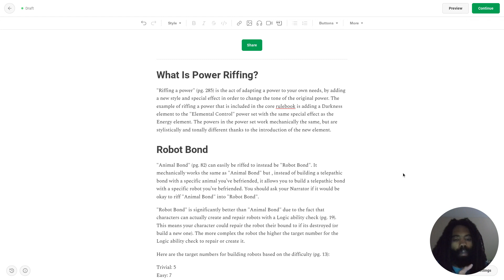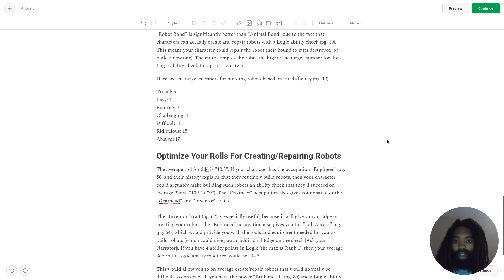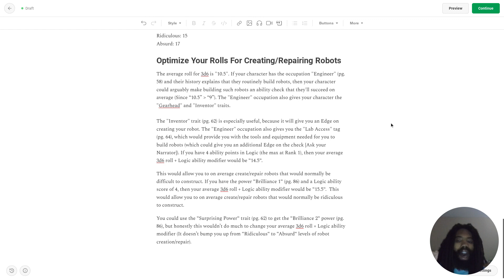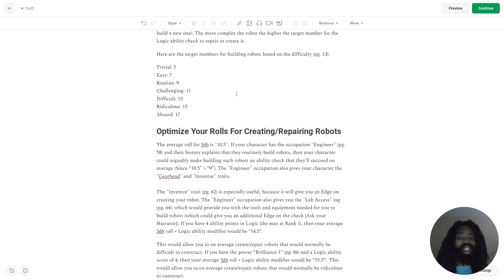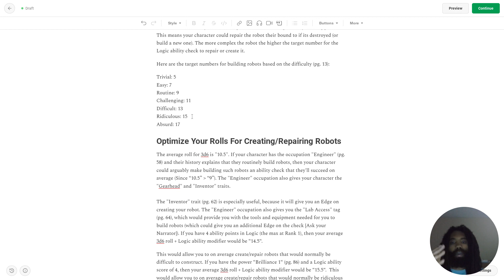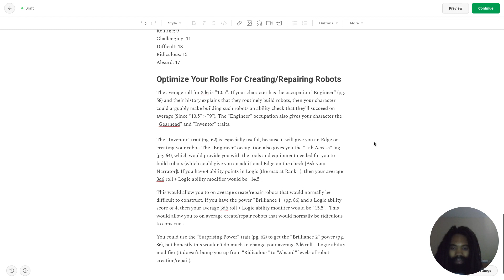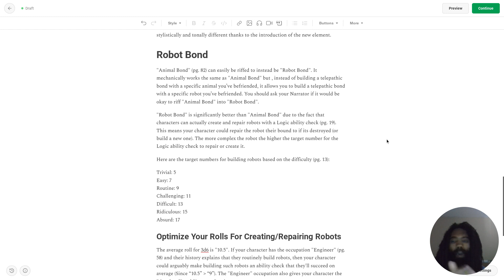Is Robot Bond Better Than Animal Bond? | Marvel Multiverse RPG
This is a video guide to power riffing and to the "Robot Bond" power (A riff on the "Animal Bond" power).